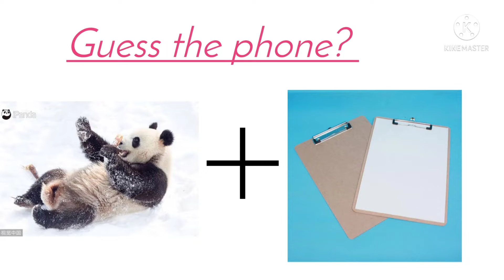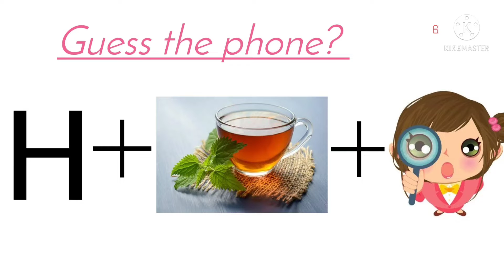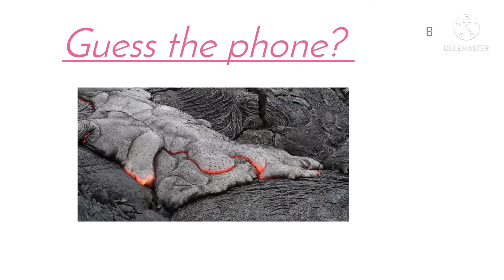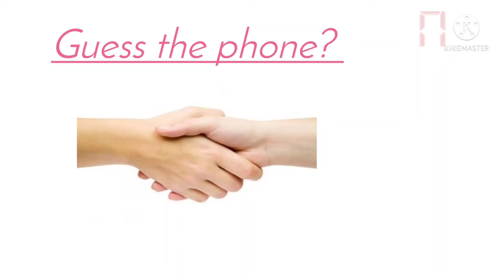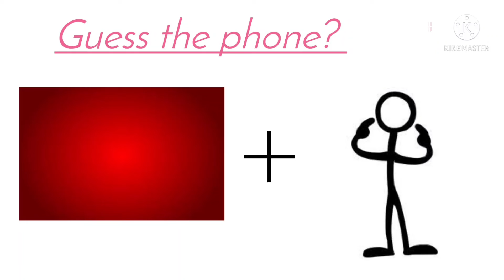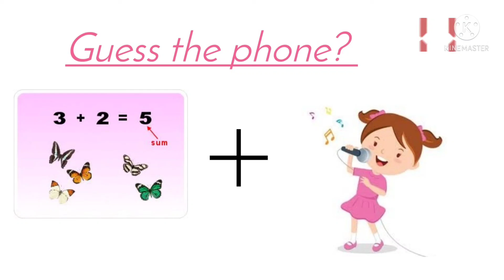Guess the phone? | Image puzzle with answers | Picture puzzle | Lokehima Puzzles